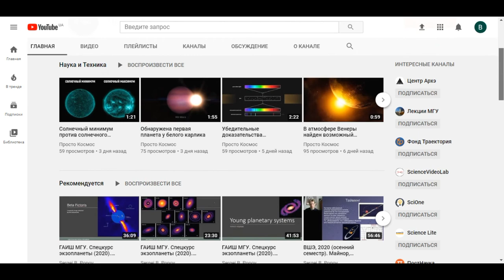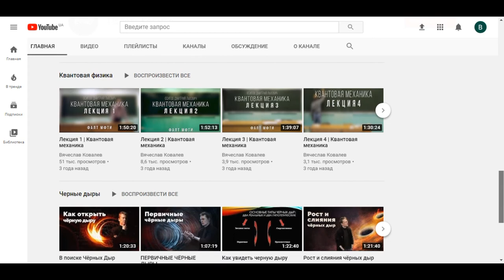Земля может получить новую «мини-луну»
Объект под названием 2020 SO собирается ненадолго превратиться в « мини-луну », захваченную орбитой Земли.
Однако есть вероятность, что рассматриваемый объект на самом деле может быть частью космического мусора, оставшегося от миссии, запущенной более 50 лет назад.

WebMoney
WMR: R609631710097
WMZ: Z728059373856